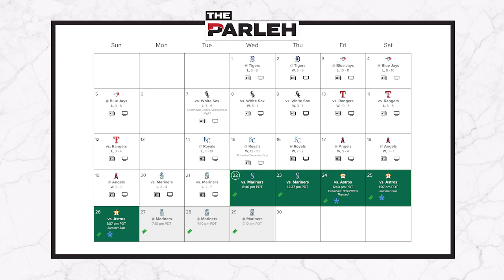In desperate playoff hunt, Oakland look to avoid falling out of AL playoff pictures versus Seattle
The Seattle Mariners have relished in their spoiler role so far, and are poised to knock the A’s remaining playoff hopes into the Pacific Ocean.